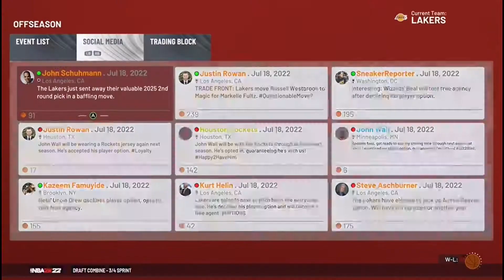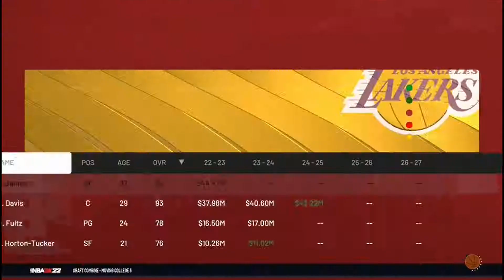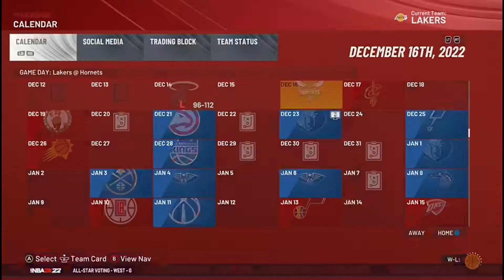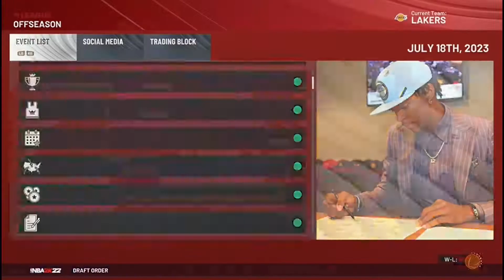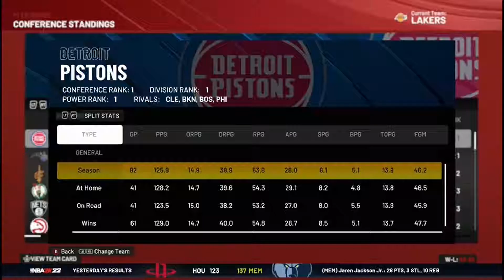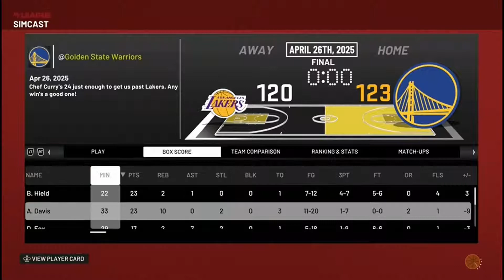LEBRON LEFT US! REBUILDING THE LOS ANGELES LAKERS // NBA 2K22 MYLEAGUE REBUILD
I create different kinds of NBA 2K content, Like MyLeague, MyCareer, and soon even MyTeam.

All support is very appreciated and will help me grow and produce even better content!